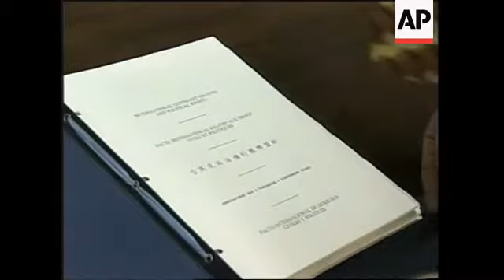CHINA: BEIJING: ACTIVIST XU WENLI ARRESTED UPDATE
(27 Oct 1998) Mandarin/Nat

One of China's most prominent political dissidents has been detained by police in Beijing as he prepared to protest against the harassment of another activist by Chinese police.

The arrest of Xu Wenli follows Beijing's commitment to signing the United Nations Covenant on Civil and Political Rights this month after  years of criticism for its human rights record.

But in an interview with Associated Press television, Xu's wife,  He Xintong said her husband was given no reason for the arrest and that the signing of the document was just a cover up.

Plain clothed police officers patrol the entrance to the compound in central Beijing where Chinese dissident Xu Wenli and his wife live.

At seven o'clock on Tuesday morning at least 10 policemen entered Xu's apartment and took him and a fellow activist away.

Xu Wenli, has already spent twelve years in prison during 1980's and early 1990's for being involved in a pro democracy movement in the late 1970's.

After the arrest on Tuesday,  Xu's wife later managed to slip out of the compound and speak to international media.

She described the attitude of the police as extremely rude and aggressive.

They refused to say why they were arresting her husband and did not show any identification.

Once he was gone they returned to search the house, taking away a fax machine, photographs and a number of letters and documents.

SOUNDBITE: (Mandarin)
"When they took him away he asked them what he was being arrested for. They said they just wanted to question him, but didn't give any reason, they just showed a warrant. Then once he was gone they began searching the house."
SUPER CAPTION: He Xintong, Wife of detained activist Xu Wenli

Xu, and at least three other Beijing dissidents had planned to drive to eastern Shandong province in Xu's jeep.

This was to demonstrate a show of support for another democracy activist, Xie Wanjun, who has also been harassed for his activities.

Xie was detained last month and held for 15 days for attempting to file an application with the authorities to set up a political opposition group, the China Democracy Party.

SOUNDBITE: (Mandarin)
"After he applied Xie Wanjun was detained for fifteen days, then his wife lost her job, and his work unit ordered him to move out of his house by November first. Then they cut off the water and electricity to his home, now his house has no electricity and they have a small two year old son."

Earlier this month, with much international fanfare, China signed the United Nations Covenant on Civil and Political Rights.

The document guarantees, among other things, the right to political expression and free assembly.

Xu's wife dismisses such actions as mere window dressing for the outside world.

She says the way the Chinese government continues to detain activists like her husband is proof that nothing has really changed.

SOUNDBITE: (Mandarin)
"At this time China has just held a human rights conference, they have just signed the U-N human rights covenant, but the government still acts like this. I think this shows how they lie to the world to make themselves look good."

Many of China's most outspoken dissidents are now in exile in the United States but the Chinese government appears in no hurry to relax its grip on the few significant voices of dissents that remain at home.